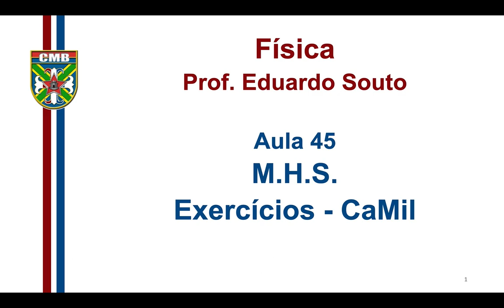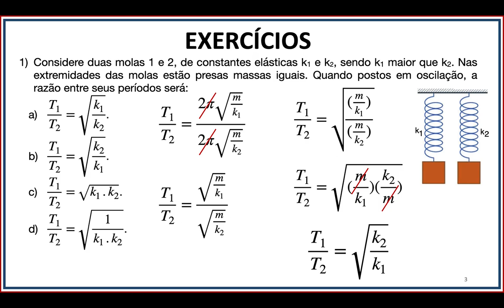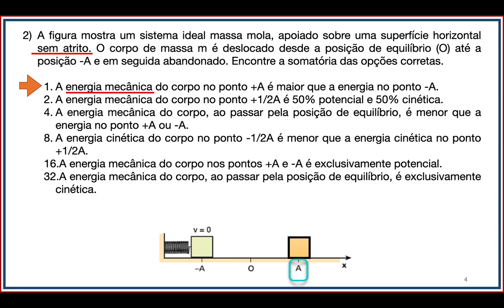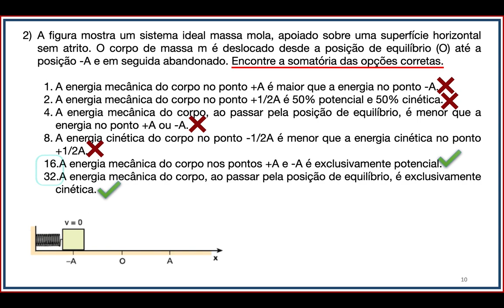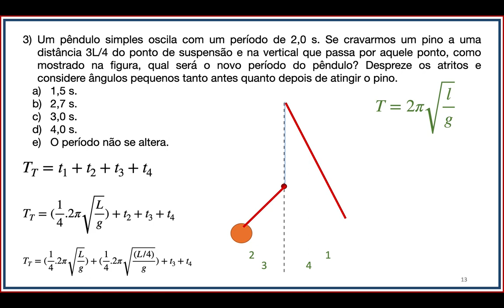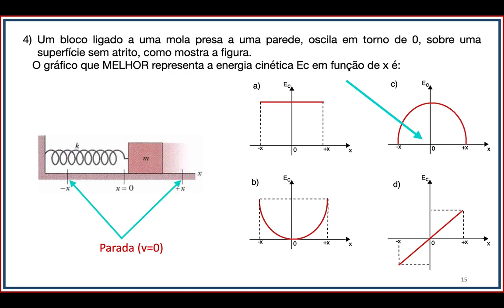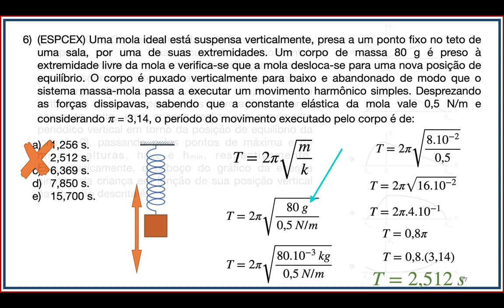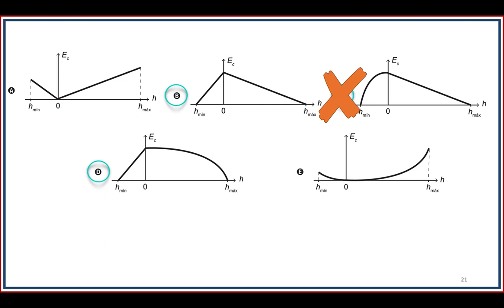Semana 33 - CaMil - Física - Aula 44 (10/09 às 9h30)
Aula de resolução de exercícios de M.H.S. (Retirada de dúvidas pelo chat do AVA durante a aula)